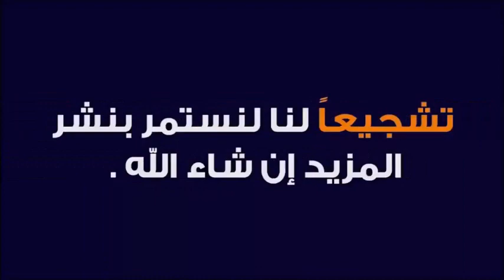ما هي فدية الصيام وما مقدارها 🕌 الدكتور طيب كريبان 👉 دين و دنيا